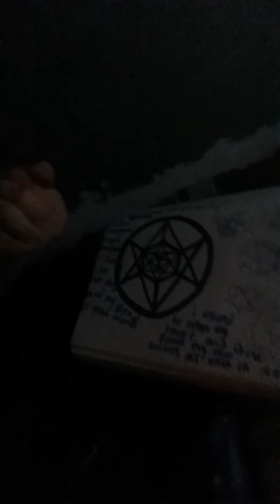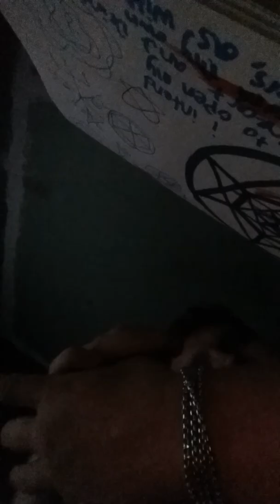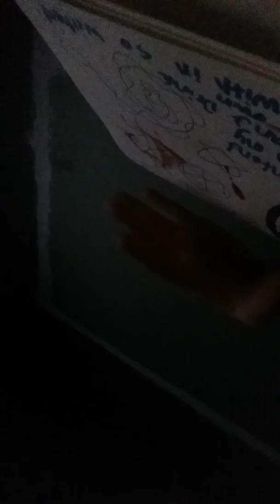Blood over intent